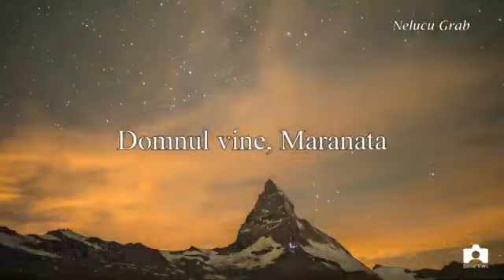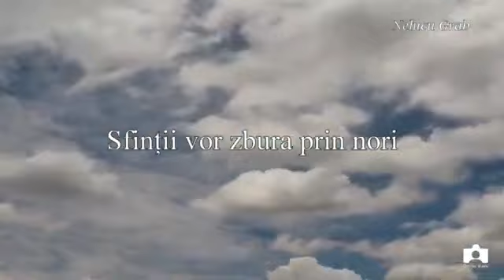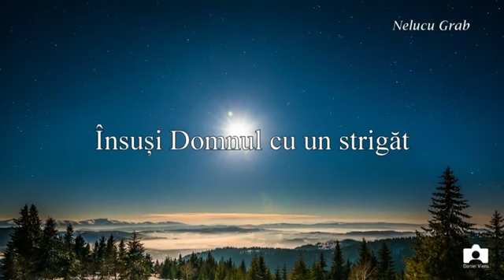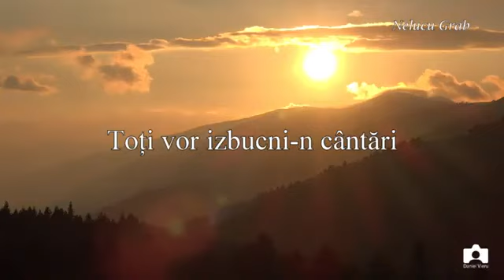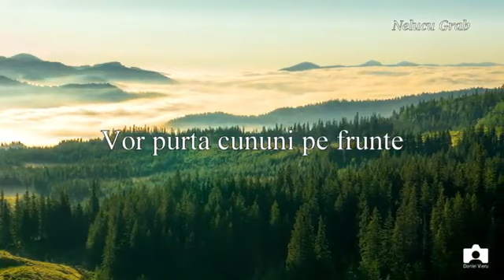Nelucu Grab Domnul vine